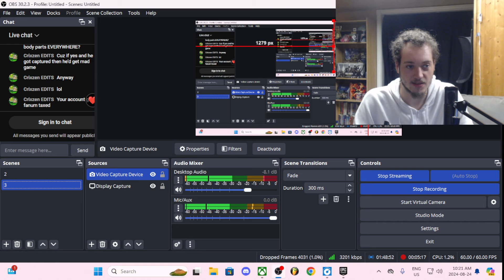my fortnite account was hacked...